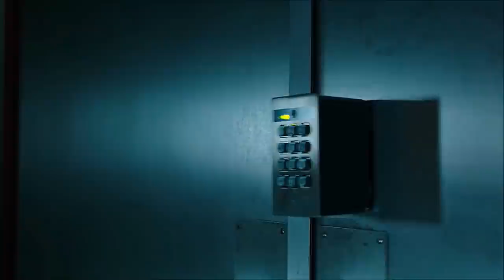All scenes of Prometheus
Arrow 5x01 to 5x09